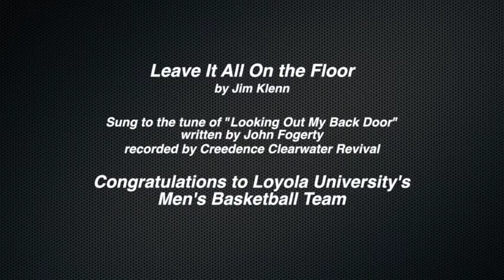Leave It All On the Floor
Congrats to Loyola Ramblers Men's Basketball Team on making it to the Sweet 16.